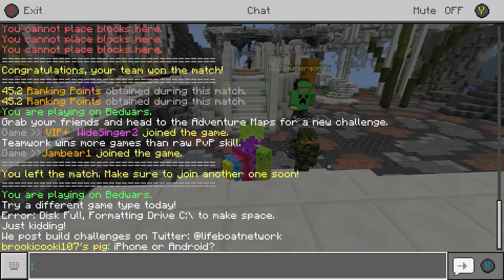Minecraft BETTER TOGETHER Update - Servers Ain't Server! 1.2! LifeBoat and more!!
Welcome to my news on Minecraft Xbox / PE Minecraft BETTER TOGETHER Update - OUT NOW - 1.2  - W10 + Android! RELEASE DATE IS NOW! Affecting, BETTER TOGETHER UPDATE BETA, BEDROCK EDITION - Minecraft Xbox 360, Minecraft Xbox One & Minecraft Nintendo Switch! As well as Minecraft PS3, Minecraft PS4 & Minecraft PS Vita, & Minecraft Wii U edition. I hope you all enjoy.